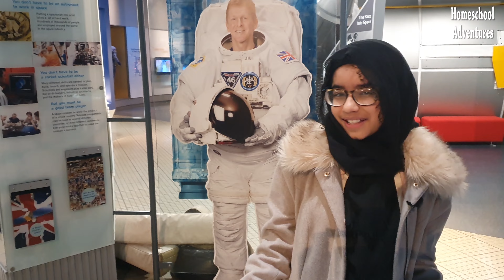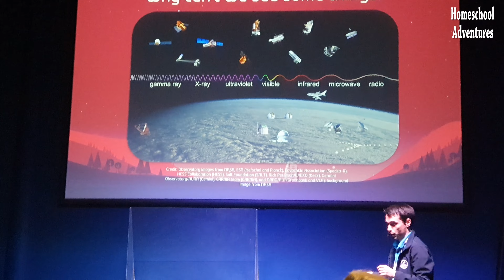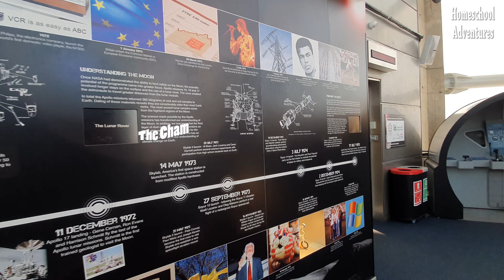National Space Centre [Home Education Day]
In this video we go on a field trip to a "Home Education Day" event at the National Space Centre in Leicester.

Home Education Day:  "A day dedicated to home educated children and their families. Suitable for children from 5-14, sessions will allow children and adults (children remain the responsibility of accompanying adults at all times) to work together to achieve their own learning goals."